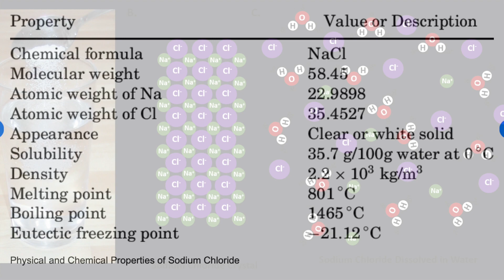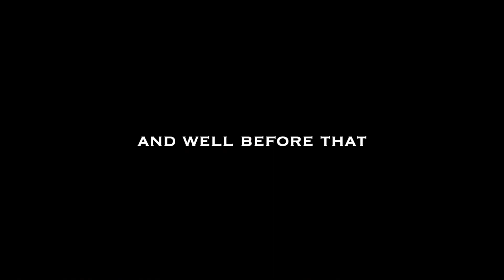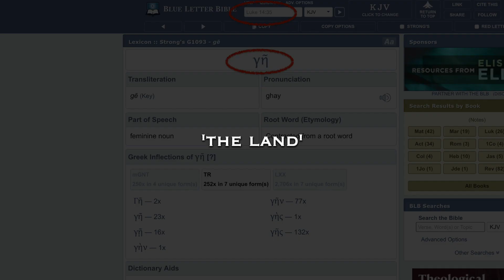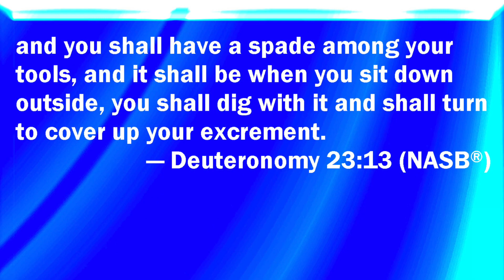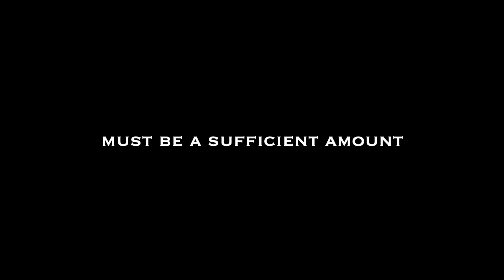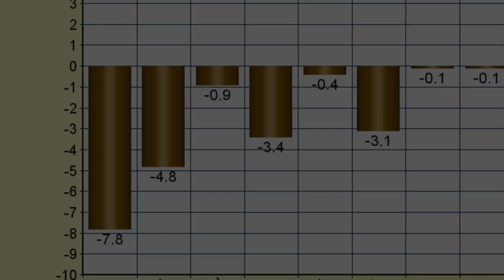Becoming - The Salt of the Earth | A Message for all Christians in this Late Hour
In this presentation, I bring to light a profound truth on what Jesus actually meant in the books of Matthew and Luke when He calls us to be the Salt of the Earth. Many pastors and church leaders have tried to teach us what these words meant, but fall short on examining the context of salt in ancient times. And what this presentation reveals… will be startlingly fresh, and very encouraging for Christians as they walk in this fallen world